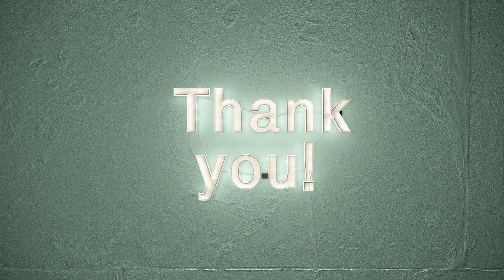HOW TO MAKE FRIENDS AS AN ADULT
Note: I am not a medical doctor, holistic doctor or a certified nutritionist. The things I mention in my video are things that I practice that are helpful to me and may be of some value to you. Proceed at your own risk.